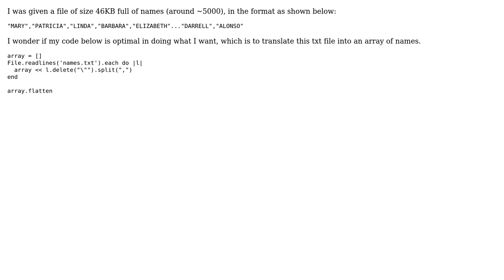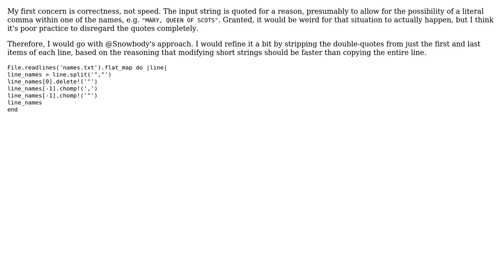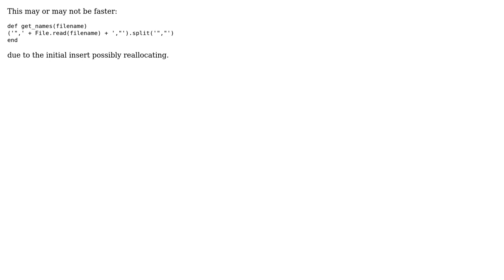Code Review: Splitting an array at commas (4 Solutions!!)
Code Review: Splitting an array at commas

With thanks & praise to God, and with thanks to the many people who have made this project possible! | Content (except music & images) licensed under CC BY-SA | Music | Images & others | With thanks to user Snowbody user Flambino user Chris Yeung user Caridorc user 200_success and the Stack Exchange Network Trademarks are property of their respective owners. You are responsible for your own actions.